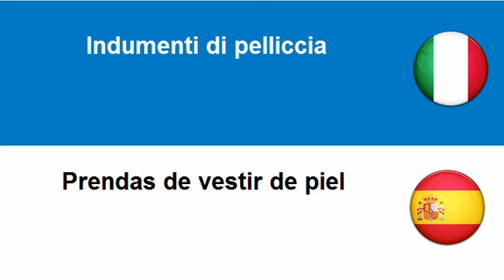Imparare lo Spagnolo = Articoli di pelliccia